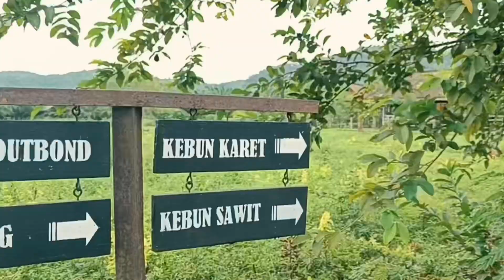AFTER MOVIE LENTERA 2024